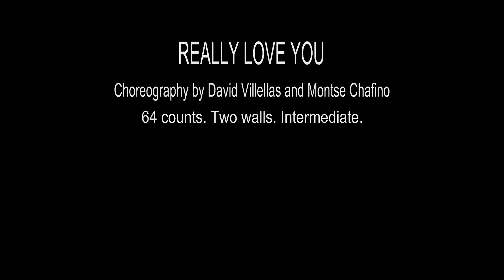REALLY LOVE YOU - Practice (No lesson)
IF YOU WANT TO LEARN HOW TO DANCE “RELLY LOVE YOU,” THERE IS A VIDEO LESSON ON THIS